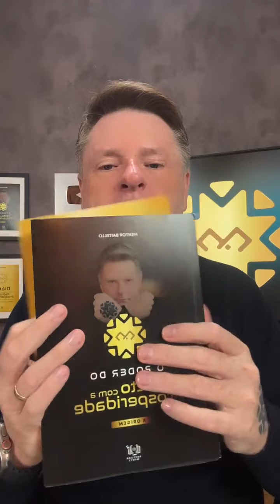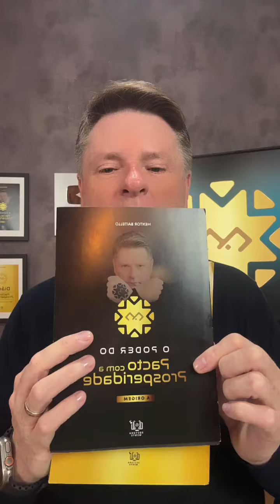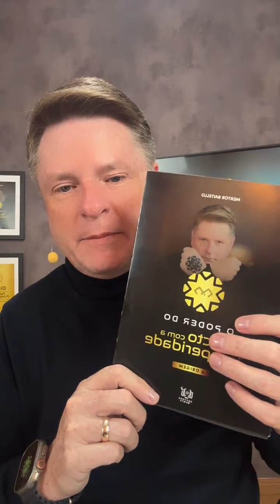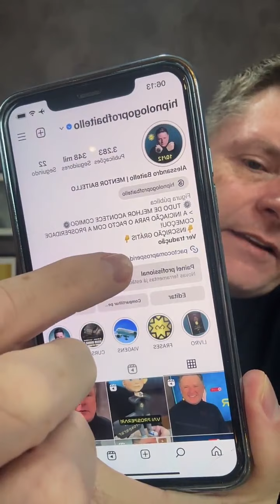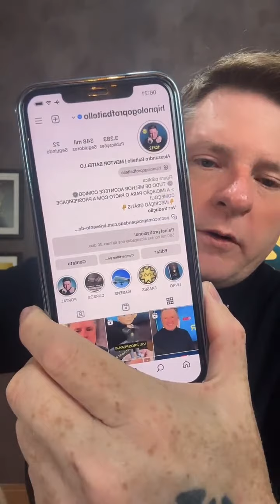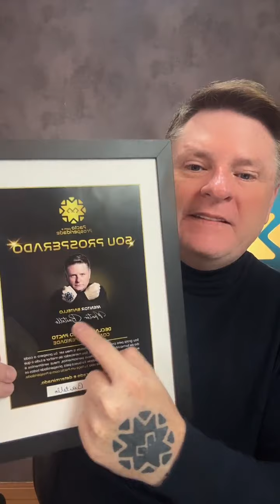A PARCERIA COM A PROSPERIDADE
✅ *EVENTO PRESENCIAL  | ALPHAVILLE -SÃO PAULO 10/03/24
 PACTO COM A PROSPERIDADE | EXPERIENCE

QUEM É O MENTOR  BAITELLO?

Criador  e MENTOR do PACTO COM A PROSPERIDADE

Considerado um dos hipnólogos mais importantes do Brasil, referência em hipnose
Milhares de vidas transformadas
Hipnólogo Clínico
Escritor
Terapeuta Holístico
Mais de 2.000 Hipnólogos Formados
Criador da Técnica Baitello de Hipnose
Clínica Solução de Casos Emocionais em 5 sessões (Hipnose Baitelliana)
Psicanalista pelo Instituto Verde CIE 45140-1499
Mestre e Doutor em Hipnose Clínica Ericksoniana – MA 1535 / pela A.I.H.C.E / Academia Internacional de Hipnosis Clínica Y Experimental – Barcelona – Espanha
Membro da (Abrath)
Associação dos Terapeutas do Brasil : CRTH-BR 2636